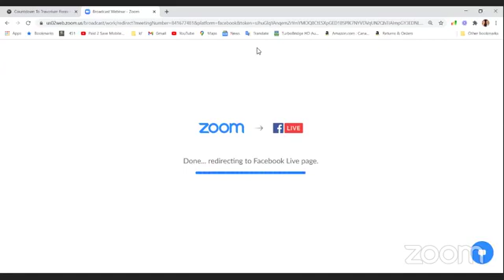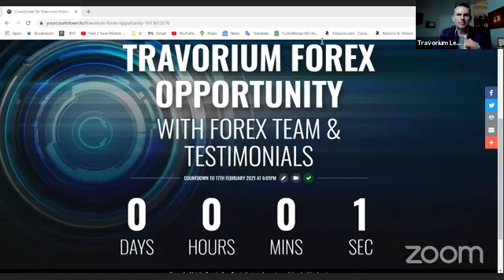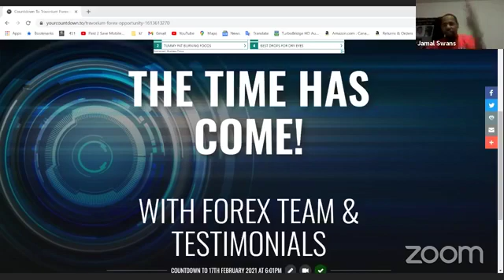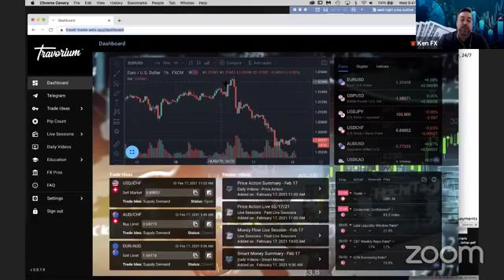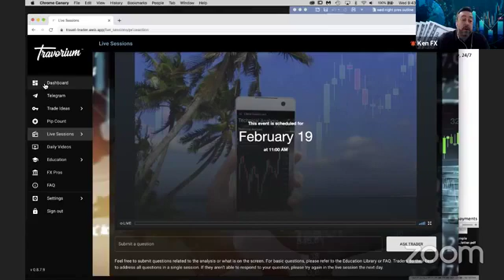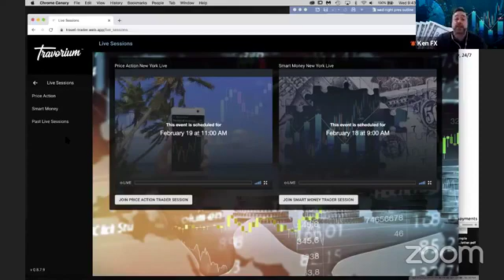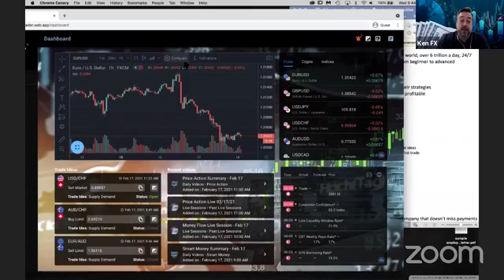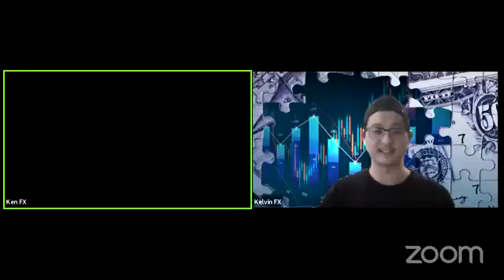Forex Opportunity call Wednesday 17th Feb 2021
Ops no slides show at the beginning but that’s technology for you!  Just listen to Todd , to the testimonials from the young men, Jamal and Kristoff to name 2 out of 4 (who are my friends and business partners) and then to the wonderful Ken and Kelvin our Forex experts. Awesome presentation guys